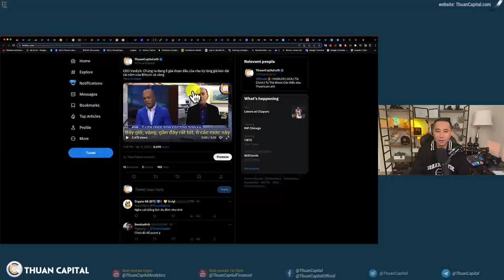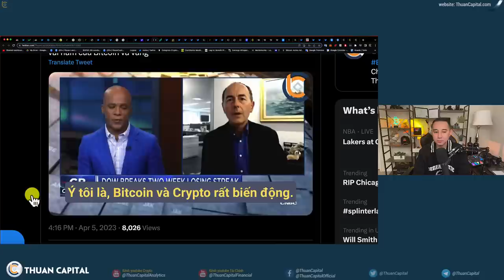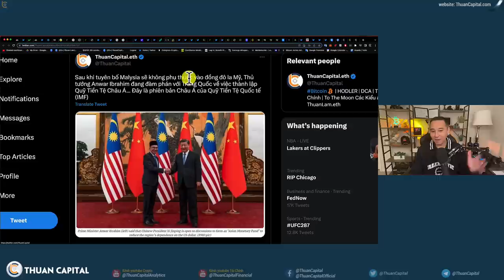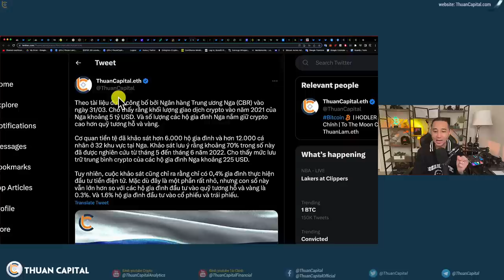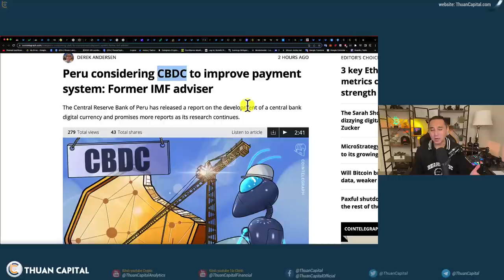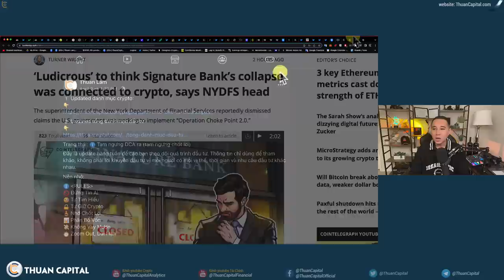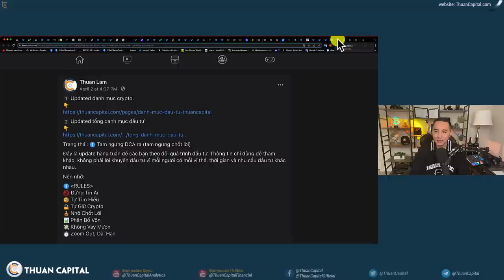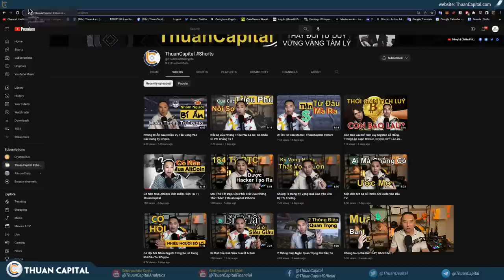1572 (Part 2) MicroStrategy Mua Thêm 1045 BTC 👀 | CBDC Sẽ Giúp Người Dân Tiếp Cận Crypto Tốt Hơn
⏱️ TIMESTAMPS
00:00 - MicroStrategy mới mua thêm 1.045 BTC 👀 ~ $29,3 triệu dollar
01:00 - CEO VanEck: Chúng ta đang ở giai đoạn đầu của chu kỳ tăng giá kéo dài vài năm của Bitcoin và vàng
06:17 - Quỹ Tiền Tệ Châu Á
08:02 - Sau khi được tại ngoại, Trump dự đoán đồng đô la Mỹ sẽ mất vị thế thống trị toàn cầu
09:44 - Người Nga lưu trữ crypto nhiều hơn vàng
10:42 - Ngân hàng TW Trung Quốc tích luỹ thêm vàng
11:05 - Peru xem xét CBDC để cải thiện hệ thống thanh toán: Cựu cố vấn IMF
12:59 - Ngân Hàng PostFinance lớn thứ 5 tại Thuỵ Sỹ, cung cấp cho 2,5 triệu khách hàng quyền truy cập để mua, bán và lưu trữ BitCoin, Ethereum.
16:02 - Updated danh mục đầu tư crypto